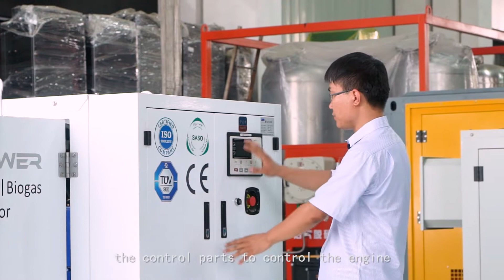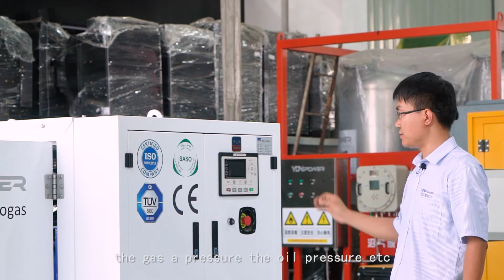【Part 1】 Co-generator, CHP, or Combined Heat and Power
What is a Co-generator? what is a CHP unit?

Gas cogeneration units mainly use natural gas as fuel for internal combustion engines to generate electricity. The heat from exhaust heat and cylinder liner is recovered to provide hot water or steam for daily life and industrial production.

The gas cogeneration unit is composed of gas engine, AC alternator, heat recovery system and control system. The mechanical energy generated by the combustion of gas in the internal combustion engine drives the alternator to output 380V three-phase AC electricity, which can be for both self-use and power grid. The high temperature (550-600℃) exhaust gas and the cylinder liner water  (80-90 ℃) can produce high temperature hot water ( less than 85℃) through the waste heat recovery system for domestic hot water or winter heating.

Advantages of Cogeneration Units

1. High Comprehensive efficiency and energy saving

Gas cogeneration system has higher power and heat generation efficiency and can significantly reduce fuel costs. The heat generated can be used entirely for domestic hot water or heating, the electricity generated can be used for relevant engineering sites, and the surplus electricity can also be sent to the power grid, which can provide additional benefits and high independence in the volatile energy market.

2. Environmentally Friendly, Carbon Emissions reduction

Gas cogeneration units can save up to 40% of primary energy and reduce carbon dioxide emissions by 60% compared with traditional power generation methods. Compared with other fuels, natural gas burns with the lowest carbon dioxide emissions.

3. Compact structure, less space demand

The compact structure allows the most efficient conversion of engine power and combustion heat into electrical and thermal energy. Integrated design, compact structure, reasonable layout, the space occupied by units in the building is minimized, which will reduce the cost of installation and connection of units.

4. Easy operation and smart control

Heating capacity and power output can be automatically adjusted. It can supply power synchronously with the power grid and automatically track the frequency of the power grid to ensure the safety of power supply.